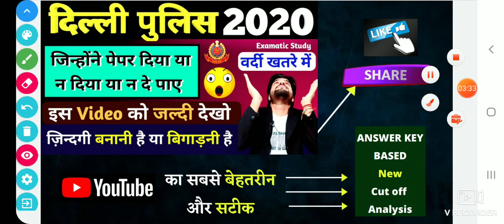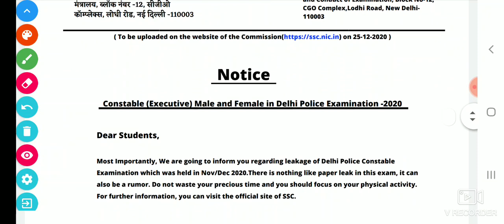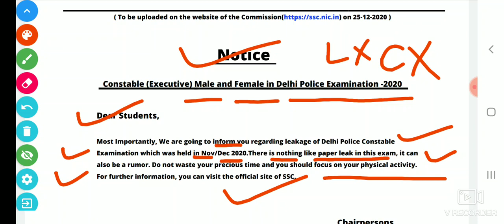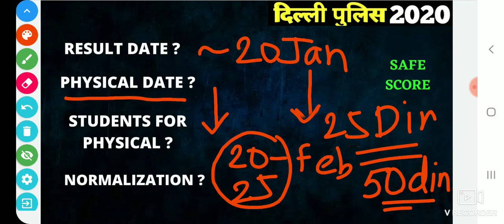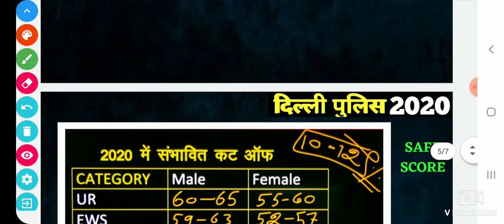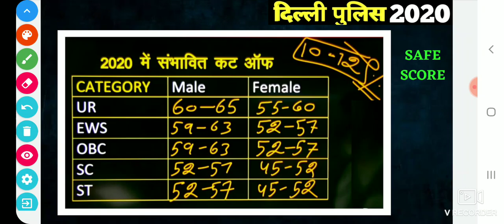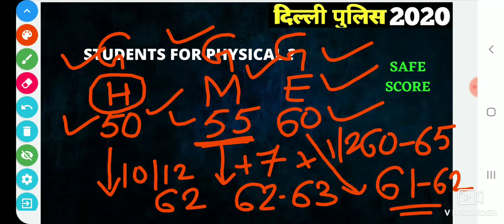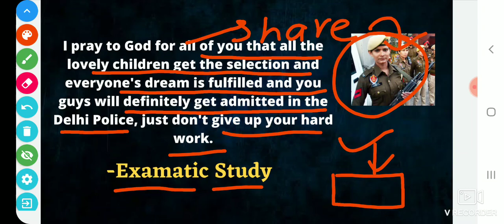DELHI POLICE EXAM NEWS TODAY |DP OFFICAL CUTOFF 2020,GEN,OBC,ST,SC,PHYSICAL,RESULT DATE,PAPER CANCEL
DELHI POLICE EXAM NEWS TODAY | DP EXPECTED CUTOFF 2020,PHYSICAL DATE,PAPER CANCEL,SCAM,LEAK,ANS KEY

delhi police exam news today
delhi police exam latest news today
kya delhi police ka paper cancel hogya
delhi police exam paper leak
kya ab delhi police ki physical ki tyari kare ya nhi?
delhi police exam rumours
delhi police exam physical date
delhi police ki physical test ki date kab aaegi ??
delhi police written exam cancel or not?
delhi police exam cancel
delhi police exam kya cancel ho gya?